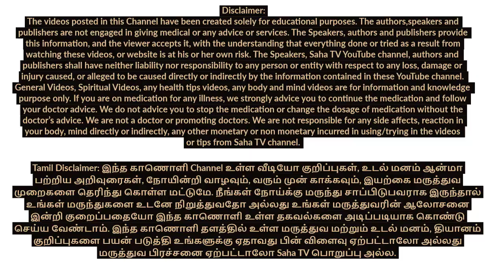How To Increase Universal Energy In Your Body | Tamil Upliftment | Saha Nathan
உங்கள் உடலில் பிரபஞ்ச சக்தியை கூட்டுவது எப்படி?